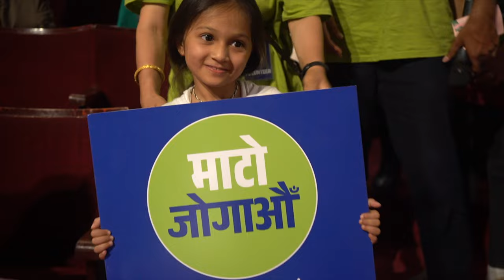Save Soil Nepal | Panel Discussion | @sadhguru | Rajesh Hamal| Anil Keshary Shah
Conscious Planet is an effort to raise human consciousness and bring a sense of inclusiveness such that multifarious activities of our societies move into a conscious mode. An effort to align human activity to be supportive of nature and all life on our planet. Our work is towards creating a planet where a large number of Human Beings act consciously, governments are elected consciously, and ecological issues become election issues in the world.